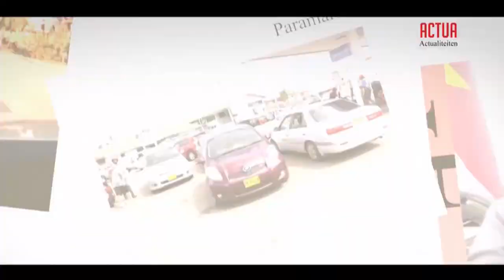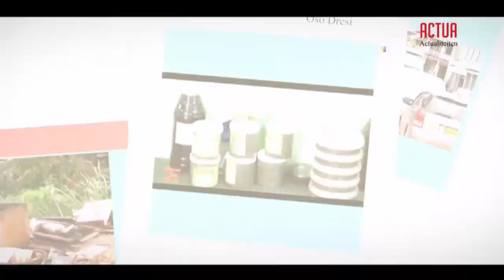ACTUA AFL 12 (ITEM 2) WOORDVOERDER KPS HUMPHREY NAARDEN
ACTUA is een gezamenlijke productie van het Nationaal Informatie Instituut (NII) en de Stichting Televisie Suriname (STVS), waarbij er wordt ingegaan op de actualiteiten in ons land.

Het onderwerp:
Updates voorbereiding mbt de orde op de verkiezingsdag